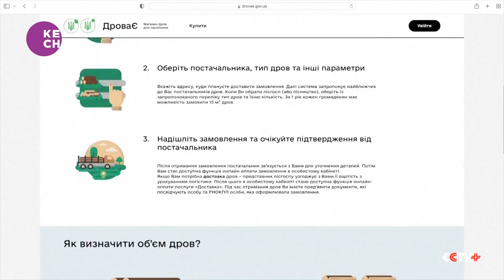Ukraine prepares for harshest winter in decades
The lasting Russia- Ukraine conflict is on track to create a dire situation for Ukrainians this winter. The country is experiencing rolling blackouts from 7 in the morning until 10:00 at night in order to save energy. A third of the country's power plants have been destroyed in the conflict and are operating at limited capacity.